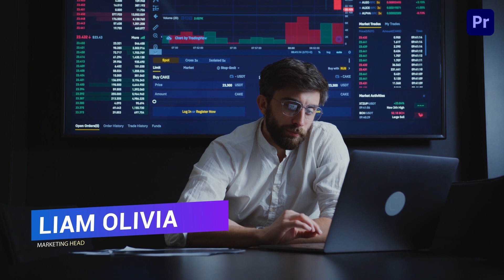Modern Titles Animation Pack Premiere Pro Template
Access & download the Modern Titles Animation Pack Premiere Pro Template